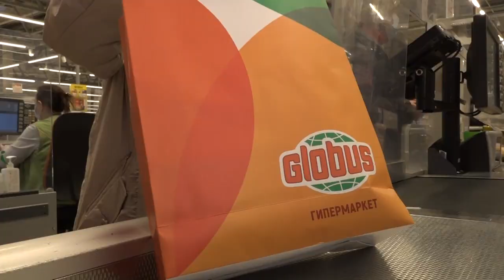“Глобус”. 5 лет в Одинцовском округе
5 лет назад в Одинцовском  округе открылся гипермаркет международной сети “Глобус”. В честь юбилея команда “Глобуса” устроила праздник для своих посетителей.